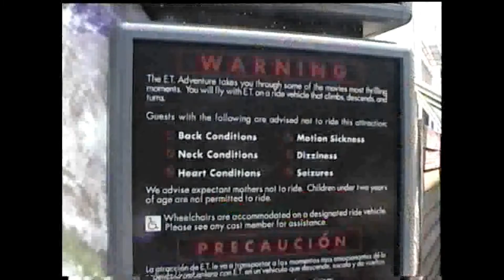pov et adventure universal studios hollywood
I took this video when i was  there in august 2001